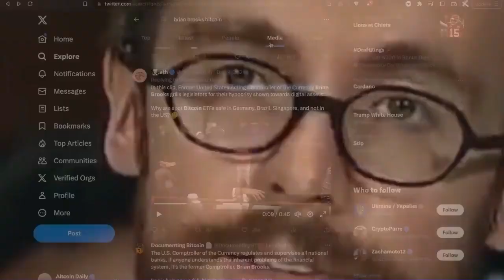Bitcoin & Crypto EXPLAINED for Beginners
Bitcoin is like a special kind of money called a cryptocurrency. It's special because it uses a special computer system called a blockchain. This lets people send money over the internet without needing a bank in the middle. Bitcoin is like public money that anyone can use, and it's not owned by just one company. It's kind of like how the internet lets us share information freely, but Bitcoin does this for money.

Bitcoin is not perfect yet, like how email wasn't perfect when it first started. But it's a big deal because it works without needing someone in the middle to make sure everything goes right. This is really important for freedom and could change how we do many things, not just with money.

Bitcoin is just the beginning of something bigger called Web3. This new kind of internet lets people own a part of the network. This is different from the internet we use now, where big companies like Google and Facebook make a lot of decisions.

Bitcoin and Web3 can make things safer and more fair. Right now, if something goes wrong with a big company, it can be a big problem for everyone. But with Bitcoin and Web3, there's no single point where things can go wrong, which makes it safer.

We want to make sure that these new technologies grow and help everyone, especially in America. This new internet can help people own and control more things themselves, instead of big companies controlling everything.